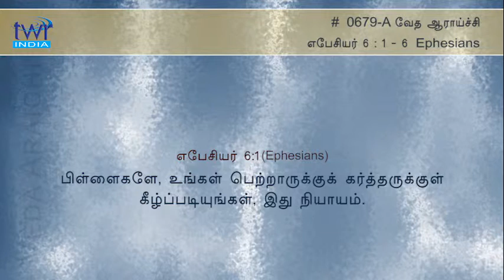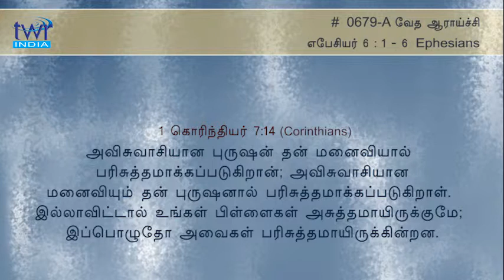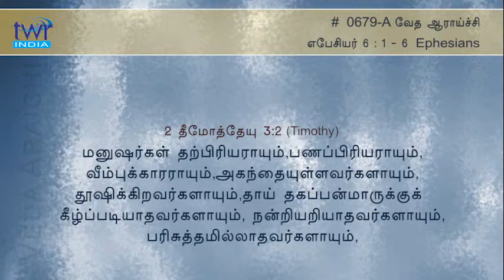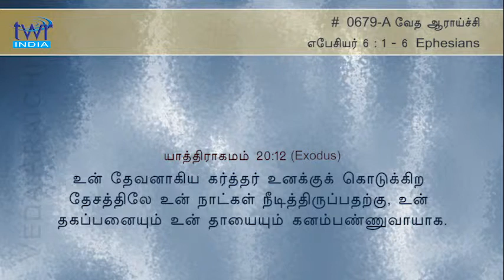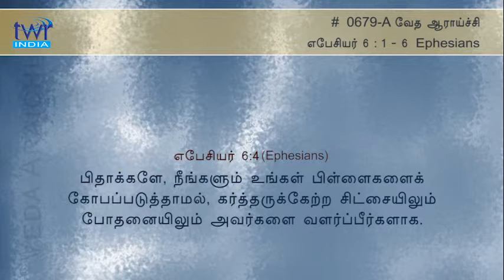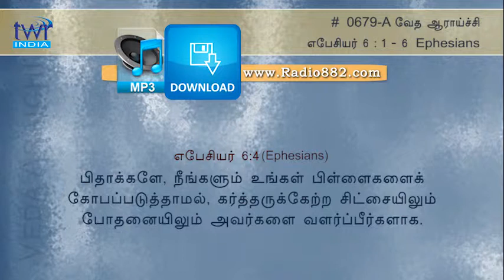TTB Ephesians 6:1-6 (0679-A) - Tamil Bible Study